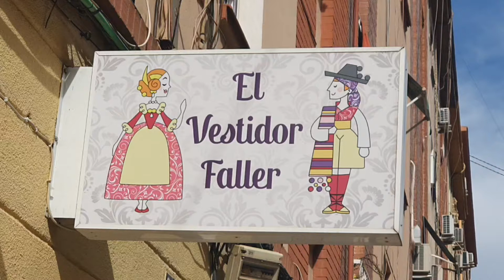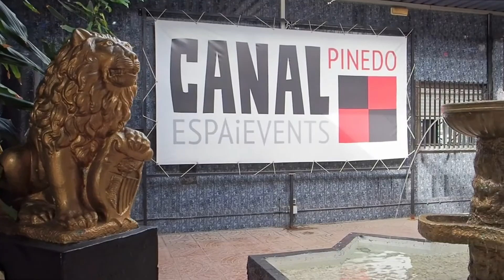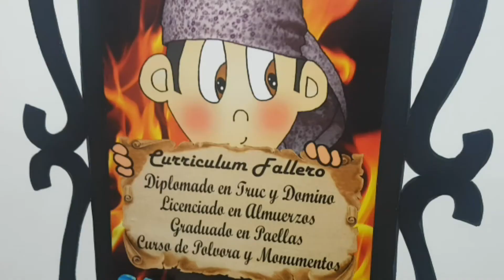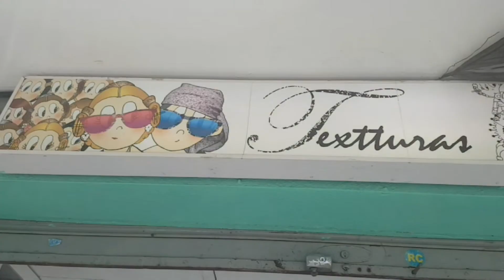022 Señorita EVA MARTINEZ SANMARTIN falla Castelló Sogorb